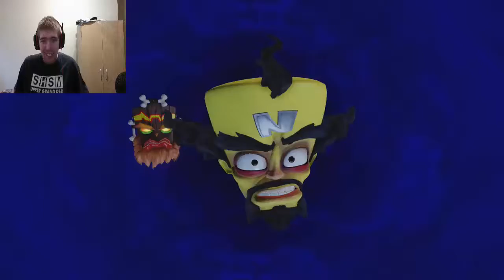Crash Bandicoot Warped-N.Sane Trilogy part 1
My childhood comes back in this amazing game(or series of games) and i intend not to die a crap ton of times but well see how good i really am since this isnt the ps1 version